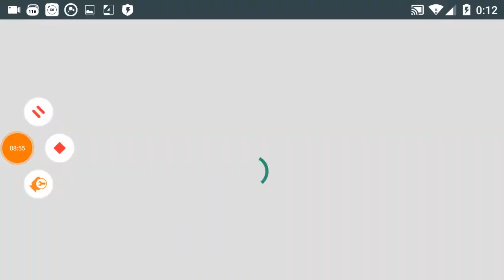Township - level 7